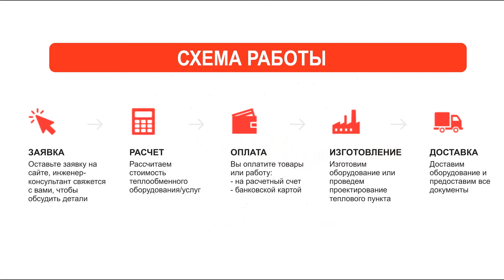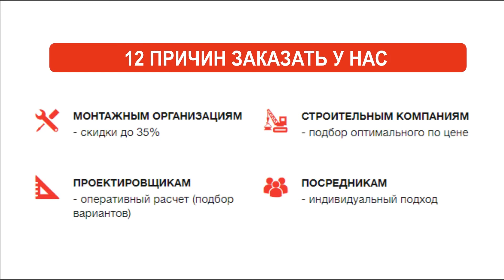Установка для промывки теплообменников Aquamax EVOLUTION 10.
Промывочная установка Aquamax EVOLUTION 10 разработана для очистки теплообменного оборудования, такого как: теплообменники, котлы, системы водоснабжения и отопления, водонагреватели.

Эффективно удаляет накипь, известковые отложения и ржавчину с внутренних поверхностей.
Особенностью промывочного насоса является высокая коррозионная устойчивость и реверсивный переключатель потока раствора химических реагентов.
Герметичная конструкция исключает выделение паров химических растворов в окружающую среду.

Таким образом, процесс промывки аппаратами Aquamax является безопасным для человека и максимально эффективным.

Технические характеристики установки Aquamax Evolution 10:
Габаритные размеры насоса в сборе с крышкой, см 46 х 30 (высота х диаметр)
Номинальный объем бака 10 л
Максимальный расход насоса 2600 литров/час
Электрическая мощность 133 Вт
Класс пылевлагозащищенности IP 54
Тип электродвигателя насоса 220В / 50 Гц
Максимальный выдаваемый напор 1 бар
Вес насоса в сборе 7,0 кг
Температура рабочего раствора при промывке не должна превышать +50...+55оС.

Также у нас Вы можете приобрести средства для промывки теплообменника.
Звоните на бесплатный номер по России 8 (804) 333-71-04 и наш инженер-консультант бесплатно Вас проконсультирует по вопросам теплообменного оборудования.
Оставляйте заявки с помощью любой удобной для Вас формы или на электронную почту.
Больше информации о теплообменном оборудовании Вы всегда можете найти на нашем сайте.